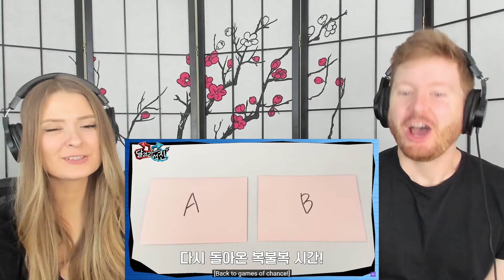JIN vs JIN HIDE & SEEK (Run Jin Episode 8 Reaction)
In today's episode of couples React, we react to Run Jin] EP.8 | Find Jin (with an english sub) for the first time!